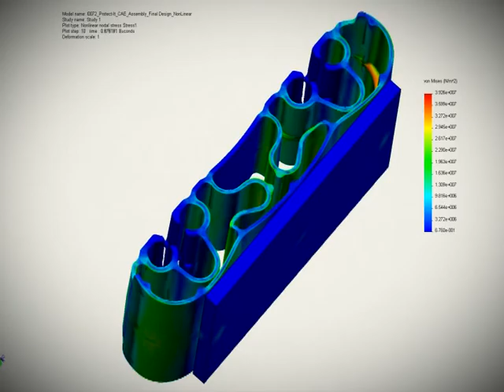Protect-it MAXI FEA